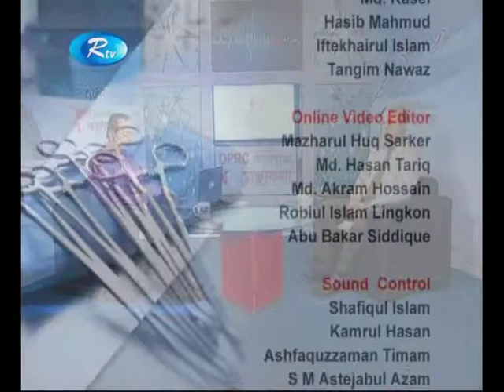DPRC Pain & Physiotherapy Treatment Program (RTV) Part-2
DPRC Pain & Physiotherapy Treatment RTV Program  Discussion
By Dr.Soffiullah Prodhan